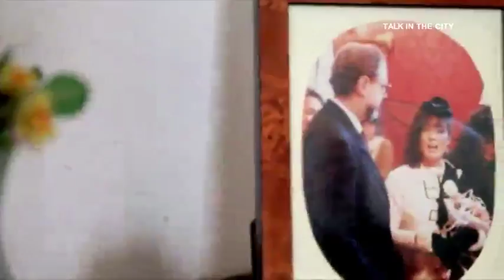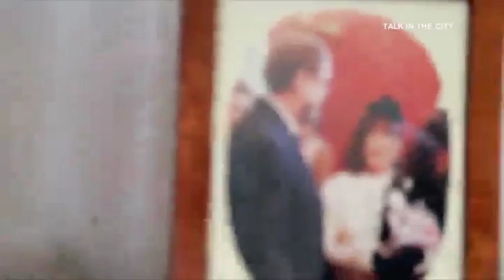TALKintheCITY Puntata 2.07. "Cazzeggio" d'Autore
TALKintheCITY puntata 2.07 di Martedi 11/10/2016
"Cazzeggio" d'Autore
...la moda del momento nel mondo radio-televisivo...
ma esiste un "cazzeggio" intelligente???